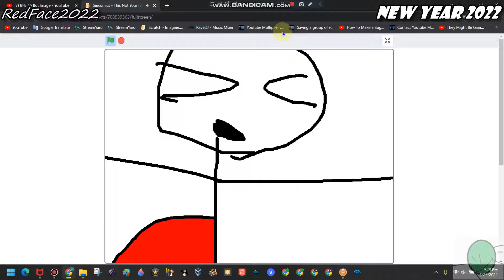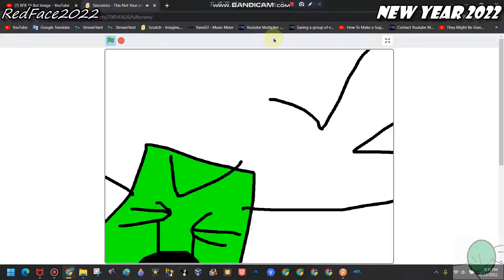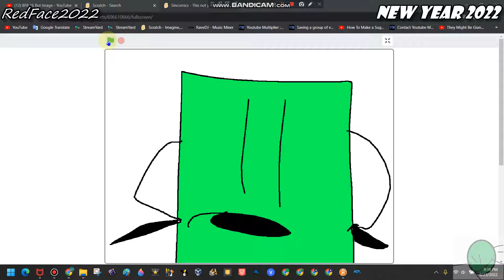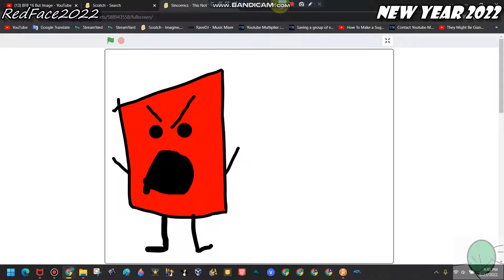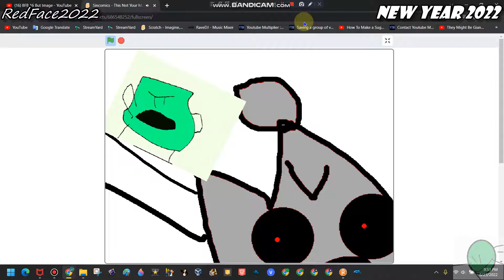Sincomics - This Not Your All Stars Part 2